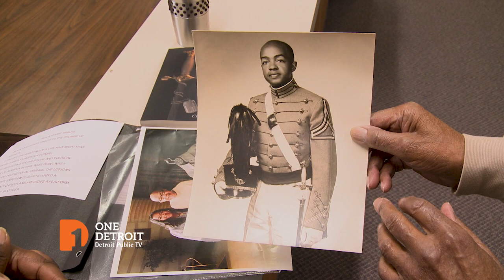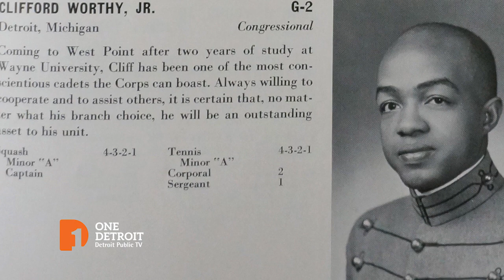One Detroit Clip | Clifford and Kym Worthy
One Detroit's Stephen Henderson sits down with Wayne County Prosecutor Kym Worthy and her father, Clifford Worthy, to talk about Clifford's new autobiography that details his experiences as a West Point grad and soldier during a time of segregation and other struggles.